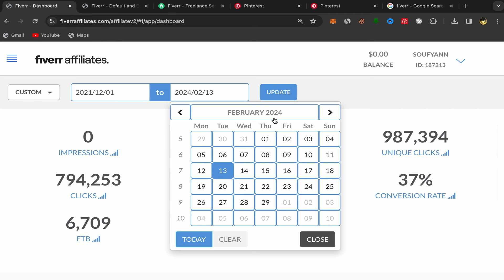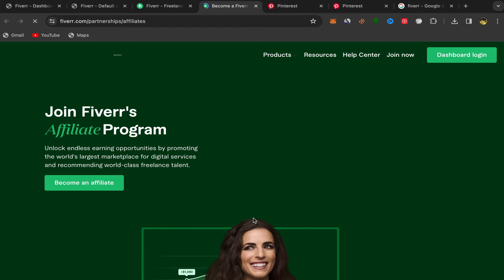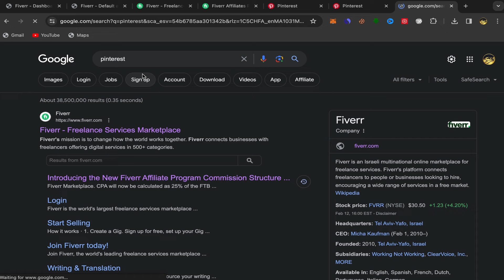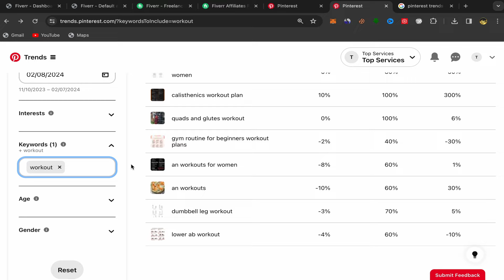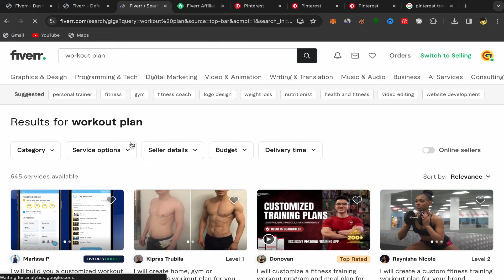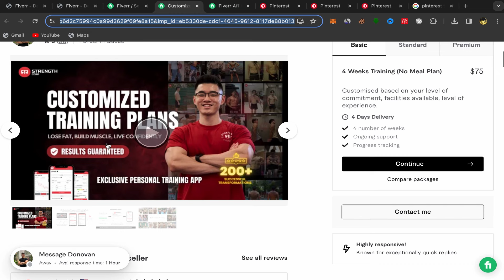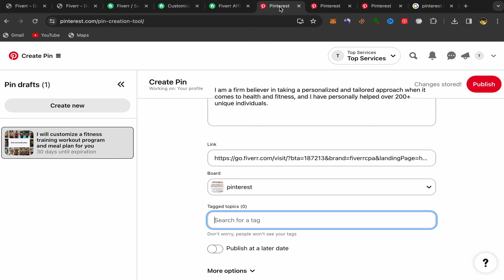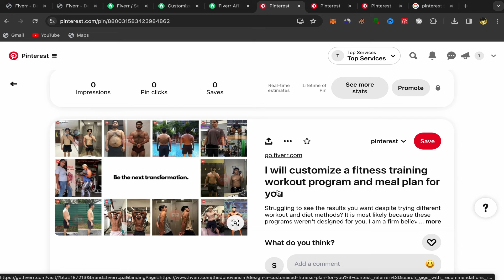Pinterest Affiliate Marketing Hacks Revealed! ($127,210 Generated)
Are you ready to uncover the secrets behind skyrocketing your earnings with Pinterest affiliate marketing? Look no further! In this video, I'll unveil the ultimate hacks and strategies that have helped me generate an astonishing $127,210 in affiliate commissions through Pinterest.

🔥 Intrigued? Dive in now and discover the insider tactics that are revolutionizing the world of affiliate marketing on Pinterest!

From selecting high-converting affiliate products to crafting irresistible pins and driving targeted traffic, I'll walk you through every aspect of these game-changing hacks. Whether you're a seasoned marketer or just starting out, this video is your ticket to unlocking massive success on Pinterest.

Don't miss out on this opportunity to turn your Pinterest account into a cash-generating powerhouse. Hit play now and let's uncover the secrets together!